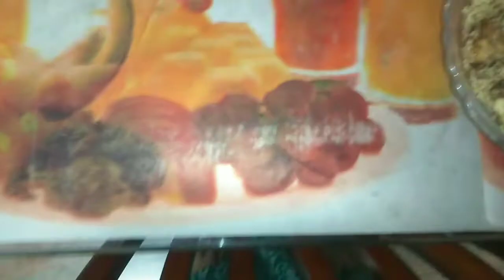గోదారోళ్ళ స్పెషల్ రాజుగారి🐔 కోడి పలావ్ 🐓ఎక్కడ కూడా మీరు ఇలాంటి రుచి చూసి ఉండరు || by ssframes